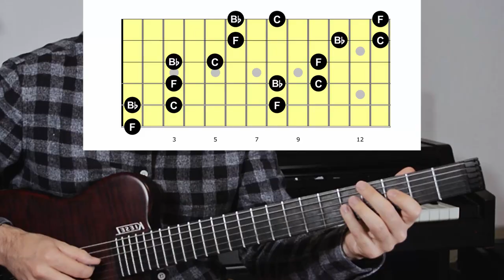Improviser comme John COLTRANE - Vol.2 - A Love Supreme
J'avais déjà consacré une vidéo à l'improvisation dans le style de John Coltrane. Voici le volume 2 ! Dans celle-ci je vous montre sur quels motifs John Coltrane improvise dans le morceau "Acknowledgement", sur l'album A Love Supreme. La leçon a retenir ici est que Coltrane emploie des motifs très simples issus de la gamme pentatonique mineure.

Improviser comme John COLTRANE - Vol.2